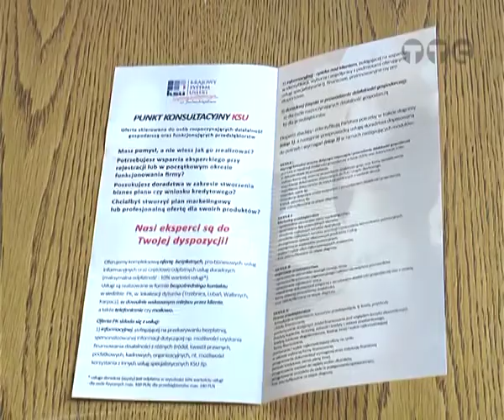Punkt konsultacyjny dla przedsiębiorców